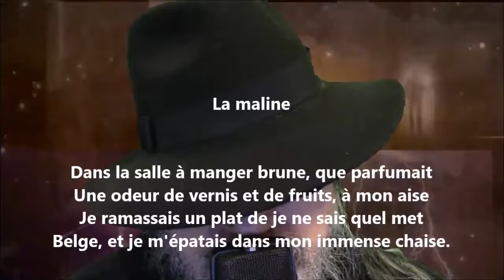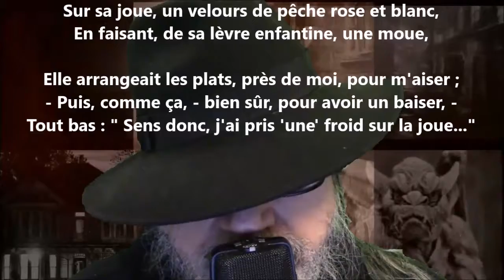La maline - Arthur Rimbaud lu par Yvon Jean